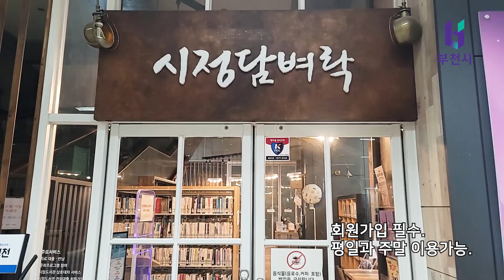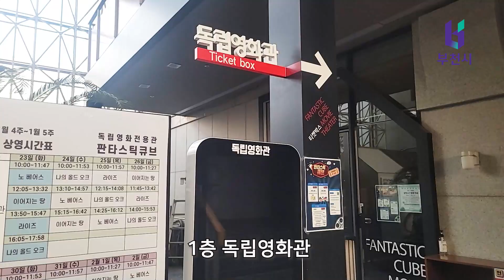부천 시청홍보영상 | 관공서창작 홍보영상 | 홍보영상 제작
이영상은 부천시청의 허가를 받고 촬영하였고 항공촬영도 역시 허가를 받고 촬영하였고 촬영자는 드론4종 자격증을 소유하고 있습니다.

안녕하세요! 제 채널에 오신 것을 환영합니다.
제 채널의 모든 영상은 Adobe Photoshop, Illustrator, Premiere Pro, After Effects, Cinema 4D 등 다양한 창작 소프트웨어를 배우면서 만든 프로젝트를 소개합니다.
이 영상들을 통해 제가 이러한 강력한 도구들을 활용하여 개발한 기술과 기법을 보여드리고자 합니다. 각 소프트웨어는 디자인, 애니메이션, 비디오 편집, 3D 모델링 등 프로젝트의 다양한 측면에 기여하고 있습니다.
피드백이나 질문이 있으시면 댓글로 남겨주세요. 여러분의 지원은 제가 성장하고 기술을 계속 향상시키는 데 큰 도움이 됩니다. 좋아요, 공유, 구독을 잊지 마시고, 제 학습 여정과 창작 프로젝트에 대한 더 많은 콘텐츠를 확인해 보세요!
In all of the videos on this channel, I showcase projects created as part of my learning journey with various creative software tools, including Adobe Photoshop, Illustrator, Premiere Pro, After Effects, and Cinema 4D.
Through these videos, I aim to demonstrate the skills and techniques I have been developing while exploring these powerful applications. Each tool contributes to different aspects of the projects, from design and animation to video editing and 3D modeling.
Your support helps me grow and continue improving my skills.

All content in this video, including images, audio, and video clips, is protected by copyright law.
이 콘텐츠 사용에 대해 궁금한 점이 있으면 직접 문의해 주시기 바랍니다.